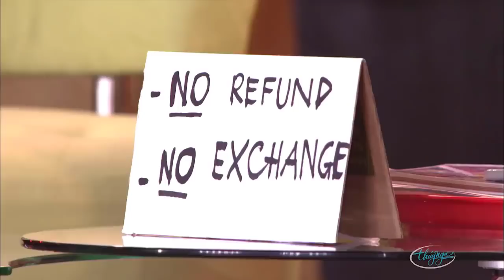Hài kịch "Thế Giới Huyền Bí" | Hài Hoài Linh, Chí Tài, Uyên Chi | Paris By Night 94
☞ Hài Kịch Hoài Linh, Chí Tài, Uyên Chi : Thế Giới Huyền Bí
☞ Hài Kịch Hoài Linh, Chí Tài, Phi Nhung : Gieo Quẻ Đầu Năm
☞ Hài Kịch Hoài Linh, Chí Tài, Việt Hương, Thúy Nga : Xàm Xí